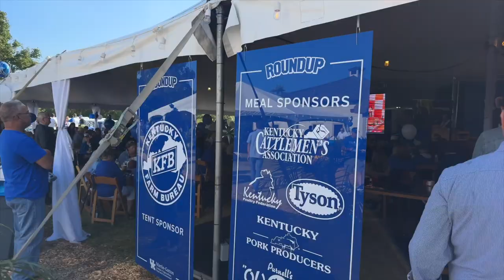Celebrating our 50th UKRoundup anniversary!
Thanks to everyone who helped us celebrate our 50th UKRoundup anniversary! Every day is a good day to be a wildcat, but these days certainly seem extra special 💙